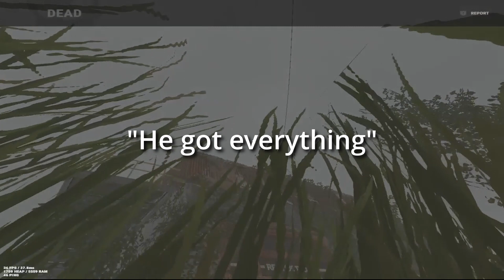30 FPS VS 10 PEOPLE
Comment for the algorithm please :)